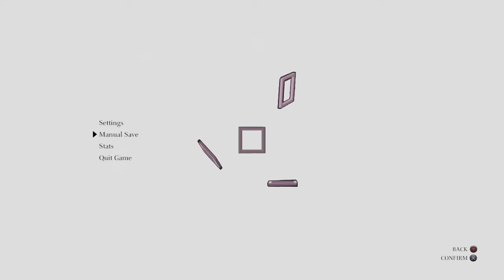SHADOW OF THE COLOSSUS Time Attack Mode 02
My first two tries were so bad that I had to Retry.